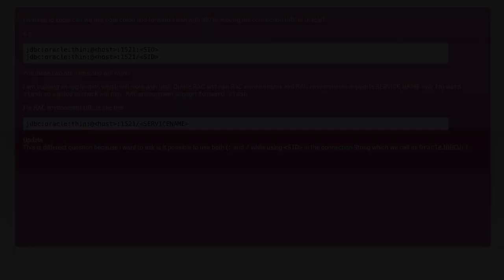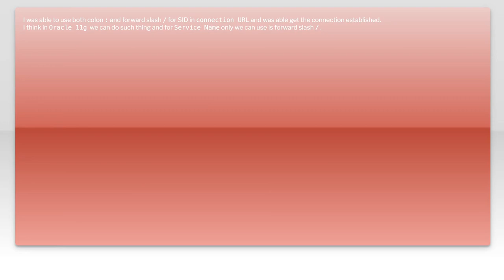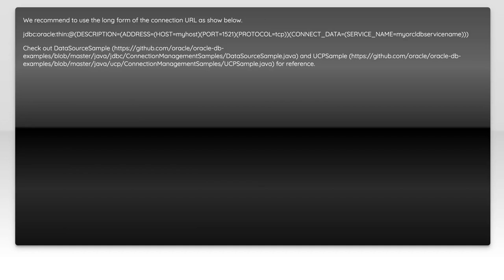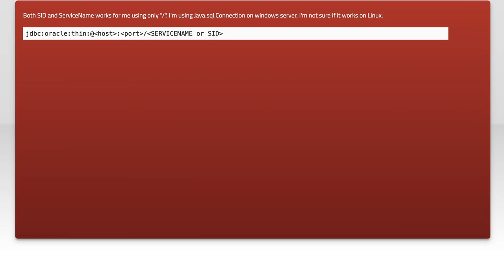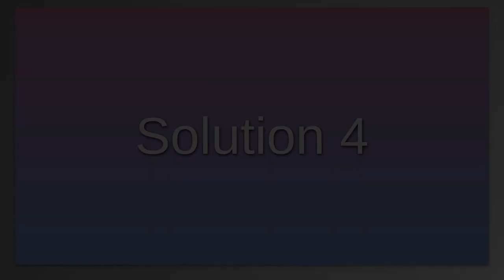JDBC Thin connection string in Oracle uses both colon and forward slash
oracle: JDBC Thin connection string in Oracle uses both colon and forward slash

Related to: oracle, jdbc, oracle11g